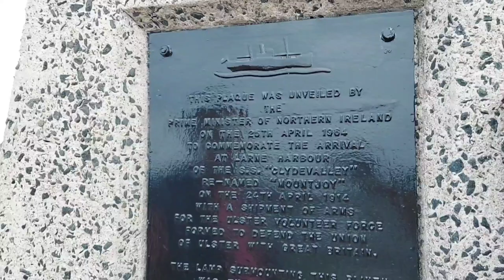Ireland Larne 1914 the loyalist get armed to fight persecution.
My Discord Community is exactly that, a community of like-minded people and is the best place to speak to me live (off air) and, like-minded people most days, don't be a shy stranger.

PureBlood Certificate Loyalist to Britain prepare to fight home rule ( United Ireland) home rule would have ment a United Ireland under a socialist government with massive persecution of the loyalist for their loyalty to King George and their faith . Man Up channel